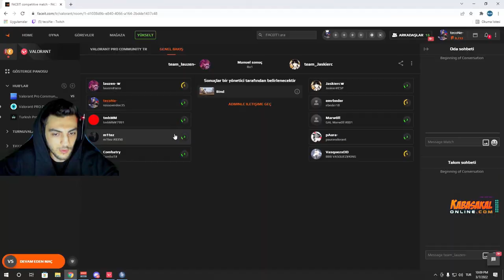PAURA PRO LİGDE YARGI DAĞITIYOR, MUJ SON SANİYE EL ALIYOR | VALORANT PRO LİG EN İYİ ANLAR